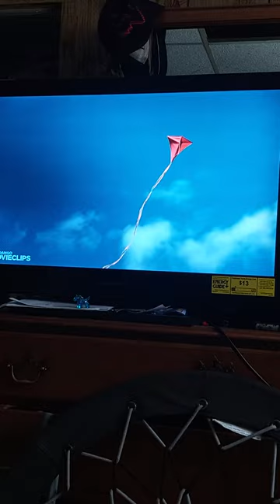Pet cemetery gages death scene very sad